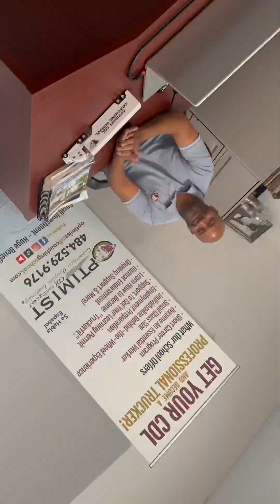Pasos para obtener tu CDL -A learning permit class A, información CDL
Pasos para optener tener CDL -A
Como sacar el permiso CDL